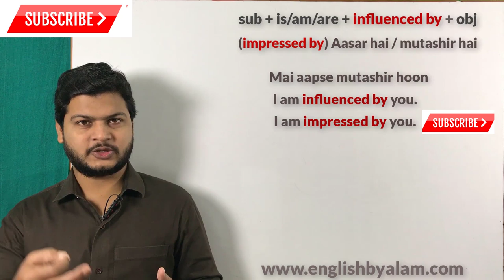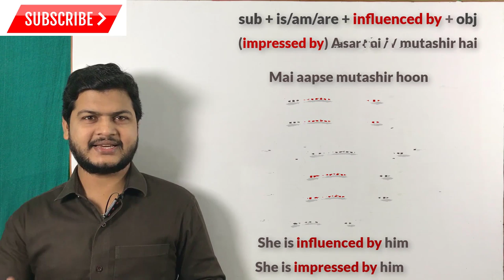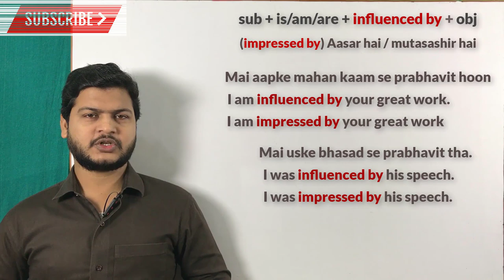Use of Use of influenced by | Impressed by | Advance structure of English | spoken English topic.